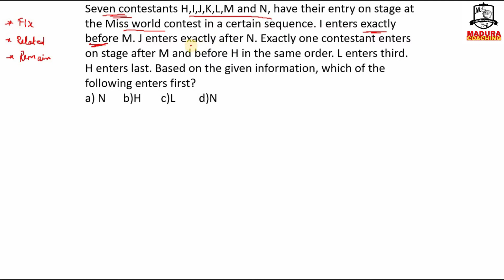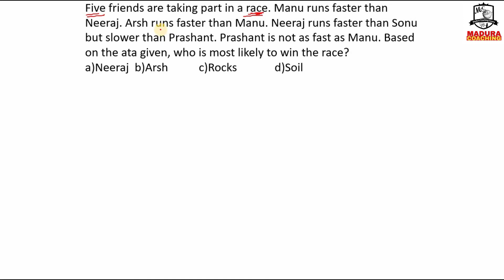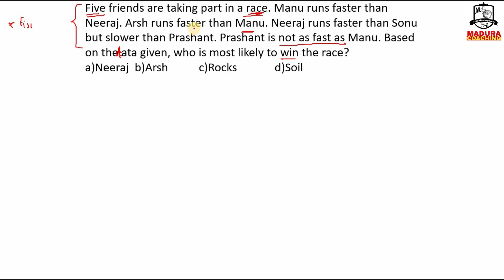AAI - ATC Preparation in Tamil | Puzzle | Part B Syllabus of AAI | AAI - ATC Reasoning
Dear Aspirants,

Airport Authority of India has released
a notification for the post of Air Traffic Controller (ATC).

Salary: 12 LPA (CTC)

Online class starts for AAI ATC starts on 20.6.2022

120 hrs of class. Test series will be available for AAI ATC Exam.